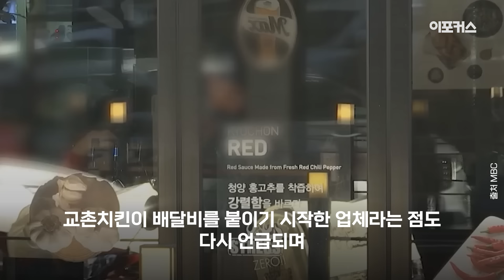바닥에 방치된 치킨...교촌치킨 한 매장에서 벌어진 일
🔷 기사 보기

교촌치킨 한 매장에서 닭 조리 과정의 비 위생적인 장면이 한 소비자에 의해 공개돼 논란입니다.

소비자들의 입에 들어갈 닭들이 더러운 바닥에 비닐봉지만 깔아놓고 방치돼 있고 무감각한 직원들이 그 닭들을 양념하고 튀기며 오가는 현장을 보게 된 것인데요.

특히 교촌 본사측은 해당 사실 공개를 무마하기 위해 금품을 살포한 것으로 드러났습니다.

8일 언론사 통합 제보시스템 '제보팀장'의 제보에 따르면 A씨는 최근 서울의 한 교촌치킨 매장에서 바닥에 널부러진 조리 직전의 생닭들을 발견, 충격을 받아 이 사실을 알리포털사이트 카페에 올렸습니다.

그런데 포털 카페에 올리자 교촌치킨 담당자가 찾아와 글을 내려달라며 봉투에 교촌치킨 쿠폰 10장과 현금을 주었고 결국 카페에 올린 글은 내려가게 됐습니다.

이같은 사실을 제보한 A씨는 “교촌치킨이 지금까지 얼마나 많은 진실을 돈으로 덮었을지 상상조차 되지 않는다"며 "진실을 돈으로 덮어버리는 교촌치킨은 소비자들이 불매해야 된다"고 밝혔습니다.

교촌치킨은 지난해 치킨업체 중 유일하게 주요 메뉴 가격을 3,000원씩 인상해 소비자들의 불만이 커졌는데요. 교촌치킨이 배달비를 붙이기 시작한 업체라는 점도 다시 언급되며 불매운동 얘기까지 거론됐습니다.

이런 영향 탓에 교촌치킨은 지난해 매출이 4295억원에 그치며 '치킨 1위'자리에서 3위로 떨어지기도 했습니다.